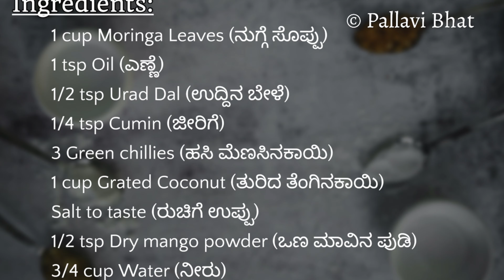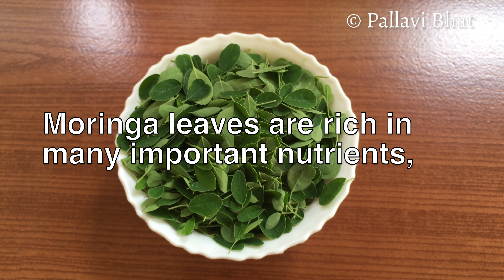Moringa Chutney | Drumstick Leaves Chutney | Murungai Keerai Thogayal Recipe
Moringa leaves Chutney is a healthy & spicy chutney made with Moringa (drumstick leaves) & coconut, usually served as a side dish  with idli, dosa, and a good accompany for the hot steamed rice.